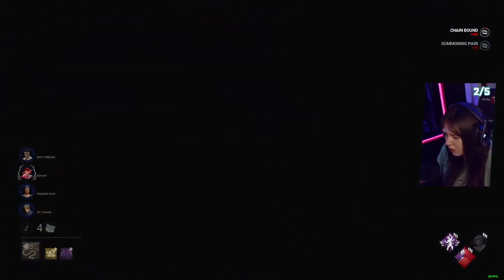NEW Store Code + Chapter SPEC! | Dead By Daylight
👾  OPEN ME  👾

Hey everyone! Welcome back to another Dead By Daylight video. Today we've got another news/speculation video. This one surrounds the apparent new paragraph that we'll be getting with the mid chapter update.

As mentioned in the video, this is all speculative and based off of leaks which are subject to change at any moment so please take this with a grain of salt.